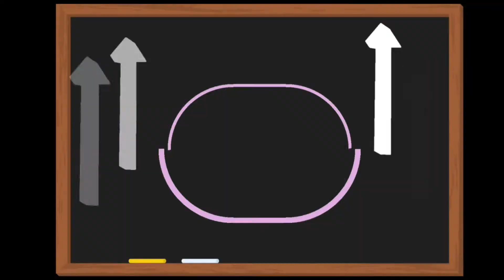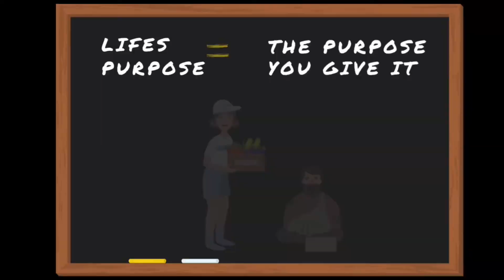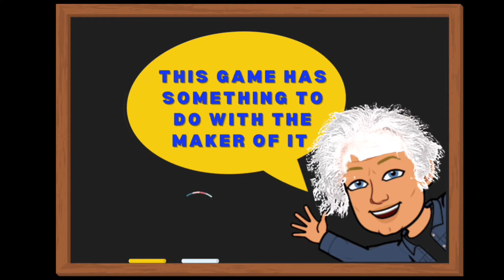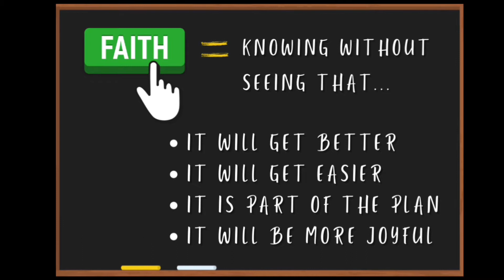Vlog Amillion ▫️ The Square Dance Edition